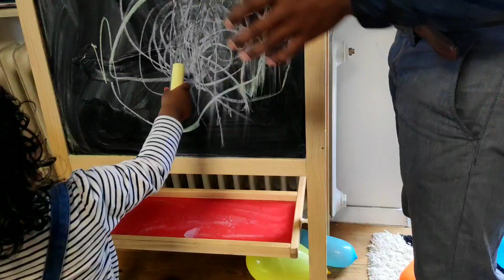ରଜରେ ଦିନଟି ପୂରା ସାଙ୍ଗଘରେ|ତାଛୁଆ ଜନ୍ମଦିନରେ କେକ୍ ଖାଇ ମସ୍ତିକଲୁ|ରଜରେ ବର୍ଷାର ଅନୁଭବ ଭଲ ଲାଗିଲା|Odia Vlog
Hi
This channel is about to make you entertain with my own creativity with cooking, singing,Art and visiting places.
Currently i am staying in Germany

As a Beginner I am in this Channel